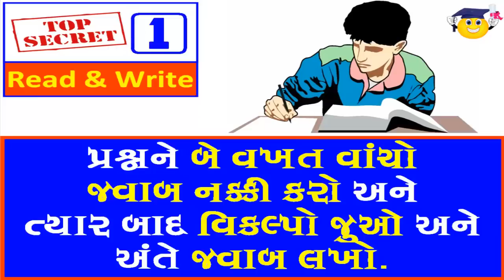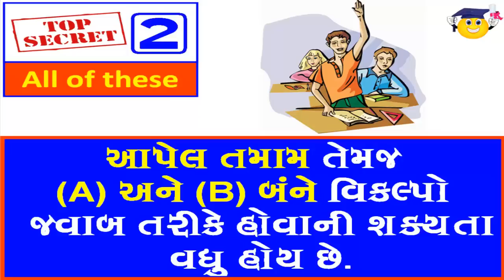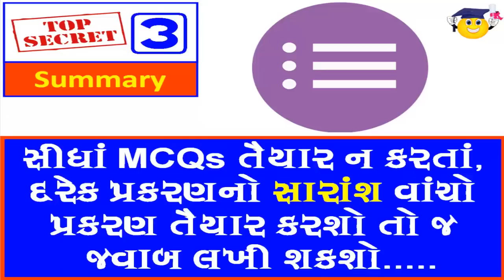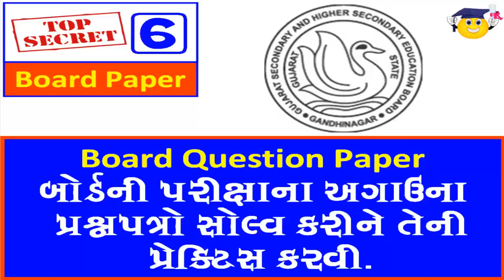How to get success in COMPUTER exam ?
Secret of Success in COMPUTER exam.

Tech WORLD
Technology | Computer | Mobile | IT | Educational Videos